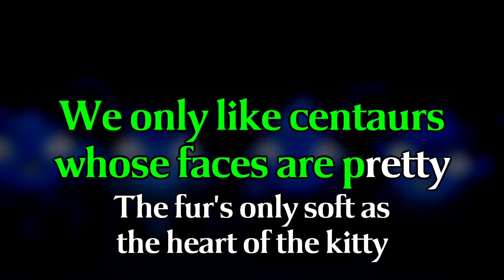Every Day - Centaurworld Karaoke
Here's a karaoke version of the song "Everyday" from Centaurworld. Like you'd see on a karaoke machine, with scrolling lyrics and all that.
From the episode "Johnny Teatime's Be Best Competition: A Quest for the Sash".

This audio is the near-instrumental version from the episode's surround sound tracks, slightly edited.